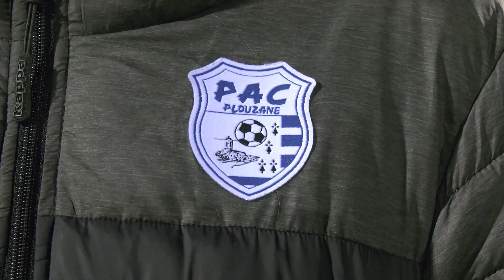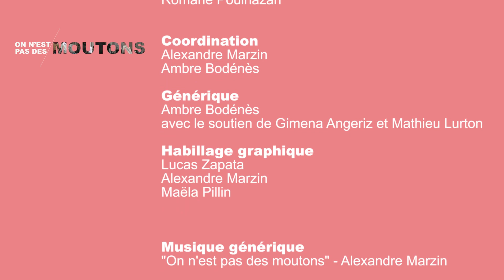On n'est pas des moutons - Spéciale foot !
On n'est pas des moutons - Novembre 2023

Ce mois-ci on parle football !

Au fil de l'émission nous partons à la rencontre des jeunes joueuses et joueurs du Finistère pour parler de leur passion et de la place qu'elle prend dans leur vie.

- Reportage auprès des joueuses U15 de l'AS Dirinon
- Interview d'Evan Le Cann, jeune arbitre
- Futsal avec les jeunes du Centre Social Couleur Quartier à Brest
- Interview de Maelis Le Gall, coach au Plouzané AC

Merci à tou.te.s les participant.e.s et au District de Football du Finistère !

Bon visionnage !